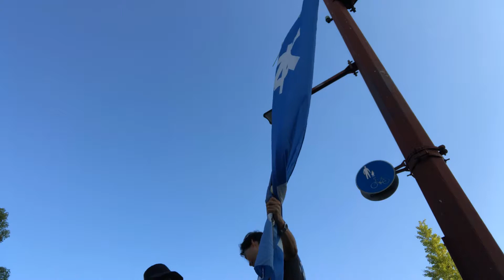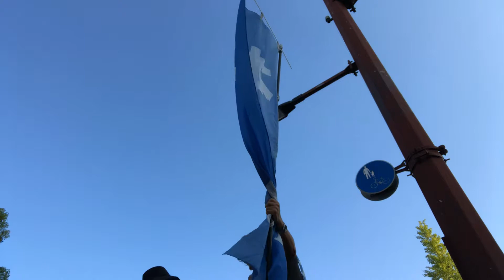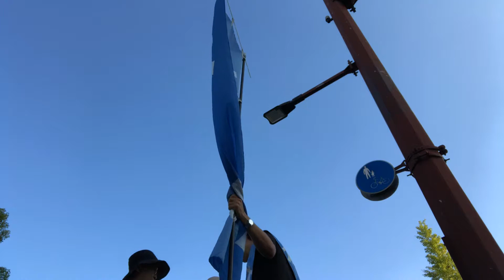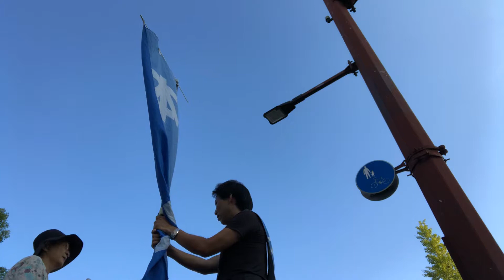Morning political speech.